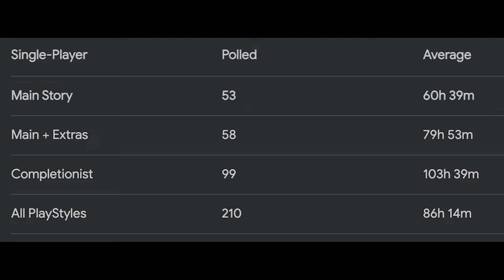Fate is OLD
The Fate series is old, and I mean old old, talking about older than me old, talking about older than 90% of fate fans old. So the Fate franchise has reached its 20th year anniversary and with that they are going to re-release the original Fate visual novel on steam and the switch.

Synopsis: The plot focuses on a young mage named Shirou Emiya who becomes a warrior in a battle between "Servants" known as the Holy Grail War. Shirou bonds with a heroine through each route and confronts different adversaries participating in the war.